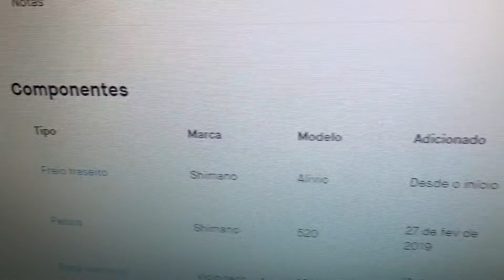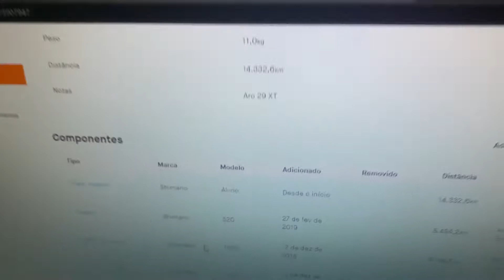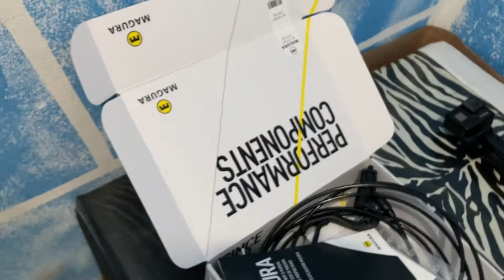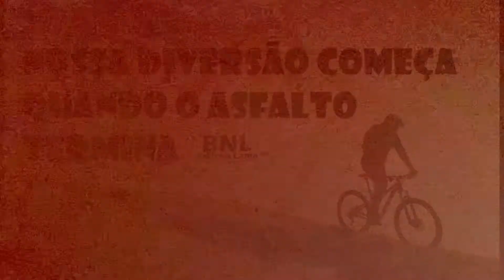Freio Shimano Alivio após 15.000 Km de uso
Review do Freio hidráulico shimano M445/M447 após 6 anos e 15 mil quilômetros praticamente sem manutenção.
Mudança para o freio Magura.